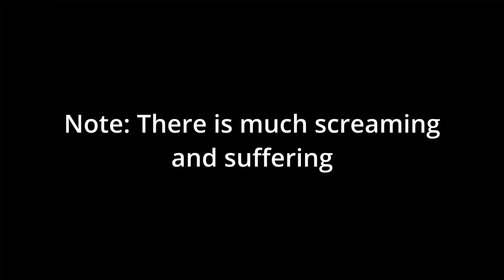SW Battlefront 2 But Mods made the game too difficult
This is now a series, of me suffering. I decided, hey, why not use a enhanced difficulty mod for the game, and uh, ghosh, it got hard. Not too hard, but hard. Overall though, the game feels more accurate, since you can only survive at most 2 shots. Anyway, I plan on continuing this, and also changing up these kinds of videos into something more unique.

weird the scp server I play on, the ThunderShock Bois (weird) discord server, also partnered

My discord server, The Flowerlord Serber